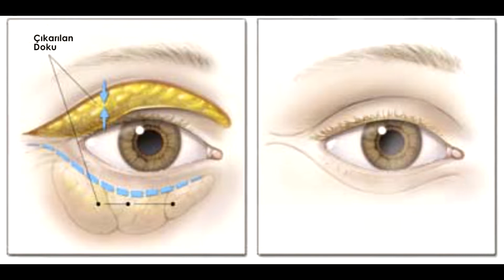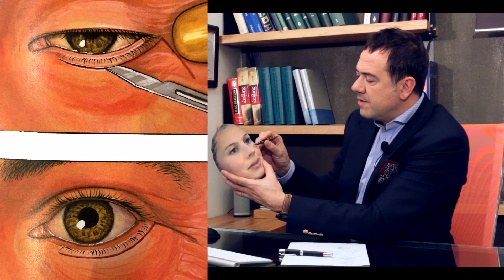Op.Dr. Tunç Tiryaki anlatıyor - Göz Kapağı Ameliyatı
Kalıtımsal veya yaşlanmaya bağlı oluşan göz kapağı deformasyonlarında uygulanır.
Genel anestezi almadan, sedasyon veya lokal anestezi ile yapılır.
Ameliyat ortalama 25-50 dakika sürer.
Aynı gün eve dönülür.
İzler, göz kapağı kıvrımlarına saklandığı için görünür iz kalmaz.
Ağrı hissedilmez. Gözleri kapatmayı gerektirmeyen, 3 gün içerisinde çıkarılan küçük bantlar ile normal hayata dönülür.
Op.Dr. Tunç Tiryaki
(Plastik ve Rekonstrüktif Cerrahi Uzmanı)

Dr. Tunç Tiryaki İstanbul Cellest Plastik Cerrahi Kliniği ve İngiltere'deki TiryakiSurgery Kliniklerinin Direktörüdür.

Özellikle estetik meme ve vücut cerrahisi konusunda tanınan Dr. Tunç Tiryaki, aynı zamanda rejeneratif cerrahinin dünyadaki öncülerinden biridir.

Son derece hızlı ve doğal bir gençleşme sağlayan Kök hücre destekli Mini-yüz germe yöntemi ve Endo-lifting girişimlerini ilk uygulayan doktorlardan olan Dr. Tiryaki'ye göre bu yöntemlerin özelliği, suni ve ameliyatlı bir görüntüye sebep olmadan gençleşmeyi sağlamasıdır.

Maçka Caddesi No:17/A Teşvikiye/Şişli - İstanbul